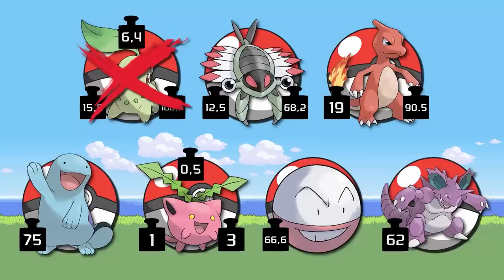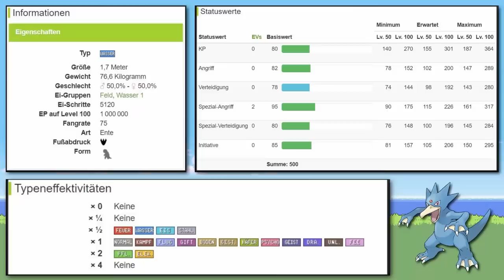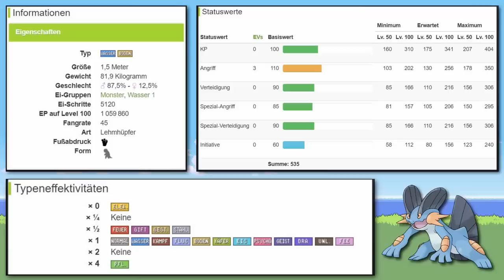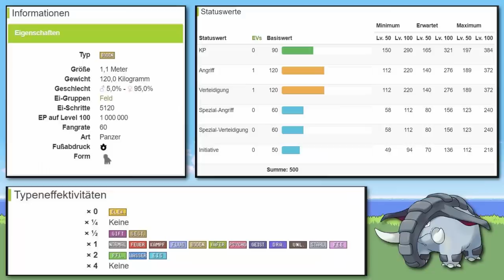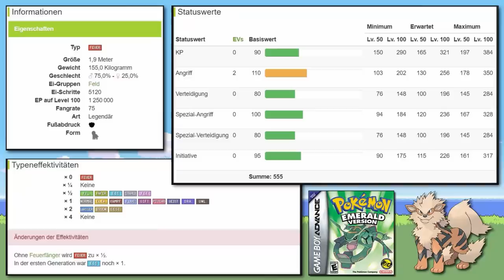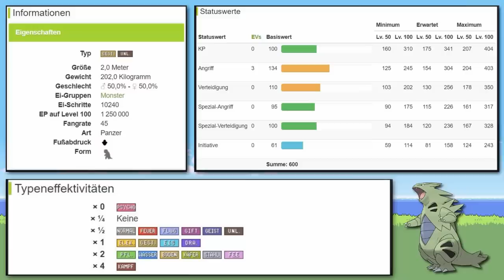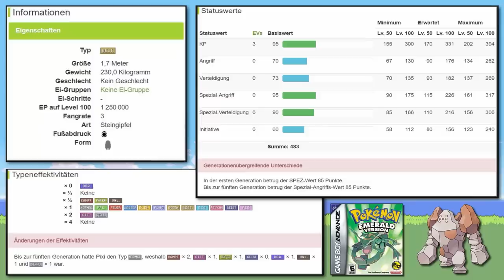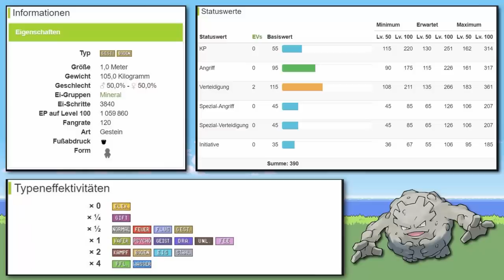Pokémon Smaragd Nuzlocke aber nur mit den SCHWERSTEN Pokemon (XXL Hardcore Heavy Locke)!